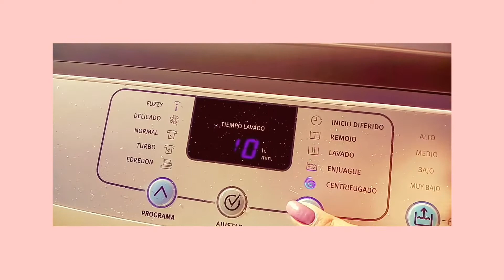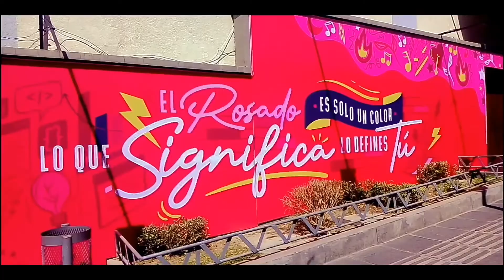DIJAYA-VLOG 😸😊💅| DIJAYA & JEWEL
NO OLVIDEN:
🔔ACTIVAR LA CAMPANA
👍DARNOS SU LIKE
Nos puedes encontrar en: